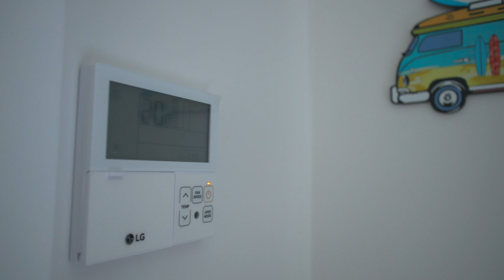Holiday Home Marketing Video - Increase bookings with video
Is it time to update your Holiday Homes marketing with professional photos & video?

That’s what the guys behind @holidayhomeholidays did for their lodge at @breancountryclub recently. Now they can continue to attract clients throughout the off season & hit the ground running in 2024.